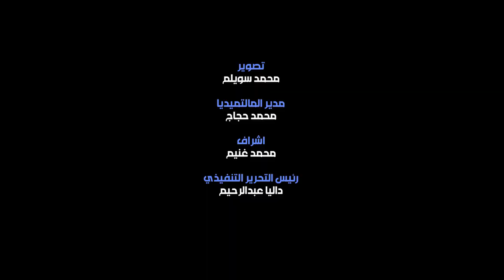شقيق علاء علي يكشف السر وراء مرضه الذي أدى إلى وفاته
أكد شقيق علاء علي، نجم الزمالك السابق، أن السر وراء مرض اللاعب المفاجئ هو ورم حميد من نوع نادر للغاية، هو ما تسبب في سقوط علاء فجأة، ودفعه للبقاء في الفراش لمدة طويلة عقب عودته للملاعب، حتى وفاته بعد مرضه الأخير.